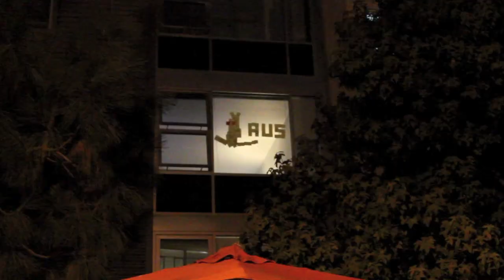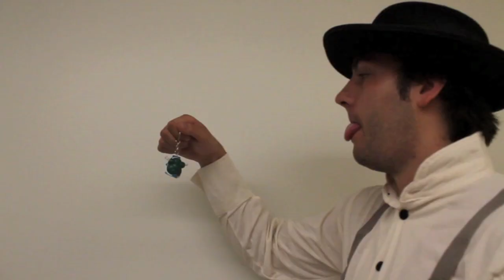Pokemon: Hunt for the Blue Blastoise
Two friends go to chinatown to get an expensive toy collectable but they soon find out it is cursed.

Created by RunningShogun at San Francisco State University in 2012 as part of Campus MovieFest, the world's largest student film festival.

Pokemon: Hunt for the Blue Blastoise  Cast & Crew :
Taylor Balke - Captain, Director, Writer, Actor
with
Tristan Loftus - Actor

More info - CMF Campus MovieFest movie short film festival fest five minutes '5 minutes' 'short film' 'one week' university college coed student 'film festival' 'world's largest' San Francisco State University 2012 '7 days' seven